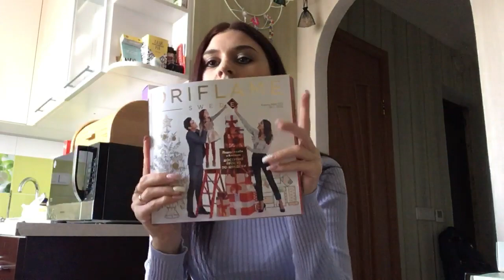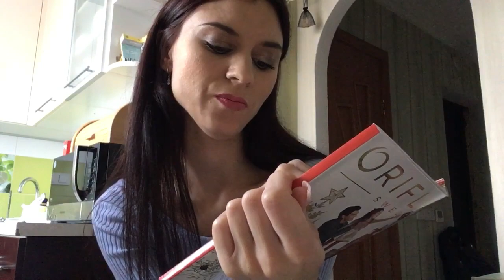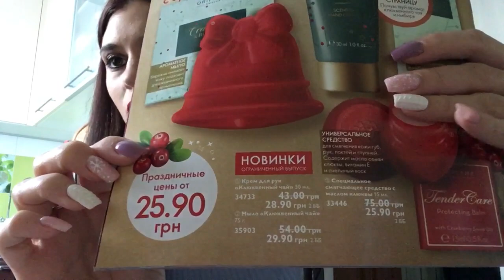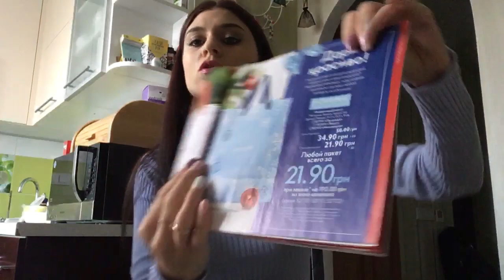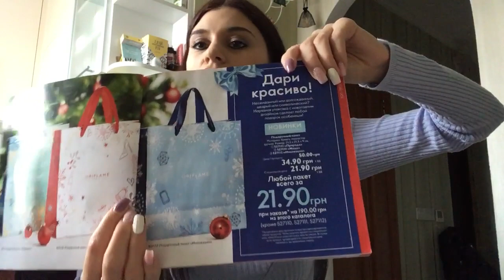Чёрная стеганая сумочка с брошкой леопардом, мой заказ Орифлейм! Каталог 16 2019!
Оформить дисконт без обязательств на всю продукцию можно по ссылке

Пройти регистрацию для работы в компании с возможностью зарабатывать от 500$ в месяц + бесплатные путешествия по миру👇👇👇